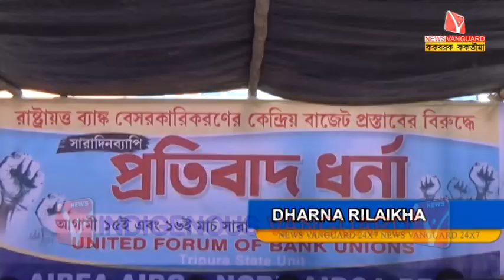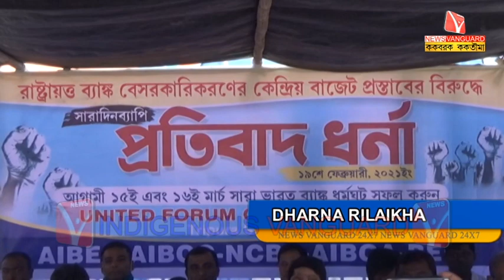// KokborokNews // Kokborok Vanguard // Tripura Agartala